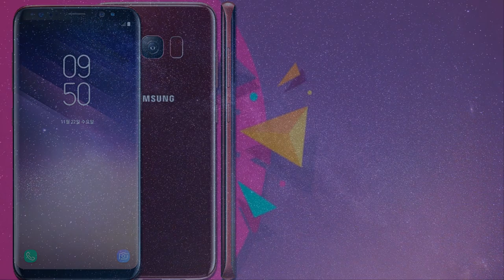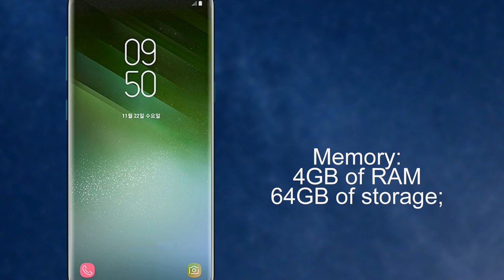Samsung Galaxy S8 | Price, Reviews & Full Specs | The SmartPhone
Samsung Galaxy S8 smartphone comes with a 5.80-inch touchscreen display afford you a vivid and different visual experience. Samsung Galaxy S8 – Camera. The S8 is a sizeable improvement over the S7 in almost every area, but the camera has received the fewest upgrades – on paper, at least. ... Instead, there's a single 12-megapixel sensor behind a wide f/1.7 lens that uses the same Dual Pixel tech as the S7. Galaxy S8 3000mAh battery may last a long time on a charge — 10 hours, 39 minutes in our testing and more than 11 hours in the case of the Galaxy S8+
Check more in video and get inspired!

LOVE ME

Note